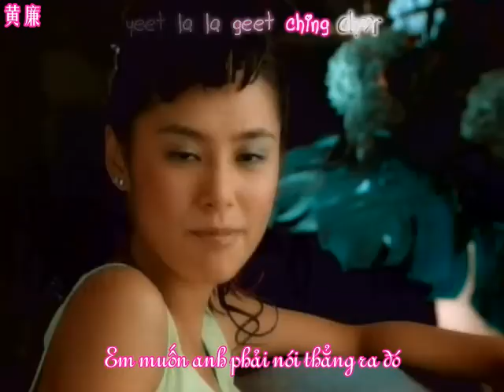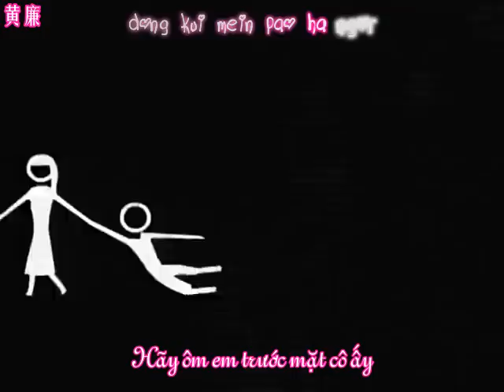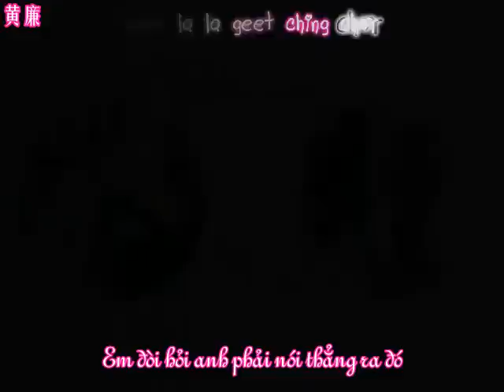[Vietsub] Twins - Anh Nói Anh Yêu Em | 你講你愛我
Một MV rất vui nhộn từ album Evolution của Twins
Effect: Thanh Hoàng
Sub by Hoàng Liêm
Have fun
Download in Twinszone.net